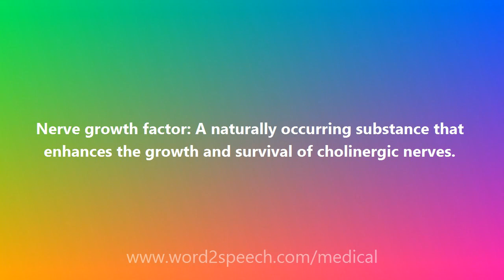Nerve growth factor - Medical Definition and Pronunciation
Nerve growth factor

Nerve growth factor: A naturally occurring substance that enhances the growth and survival of cholinergic nerves.